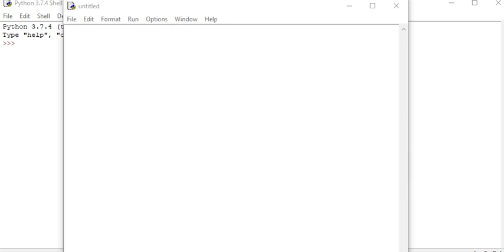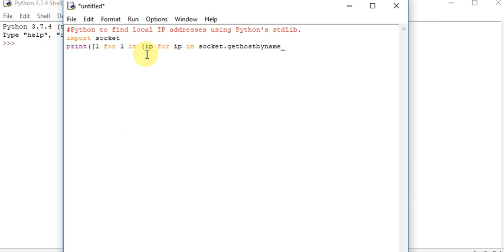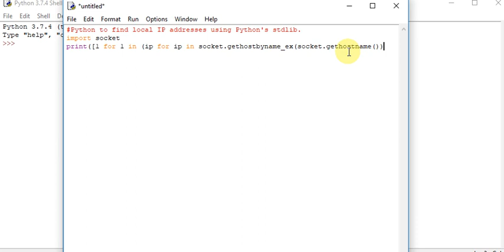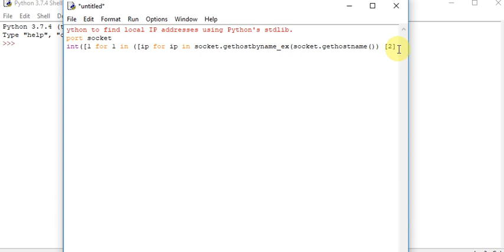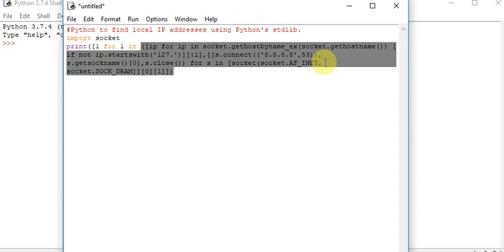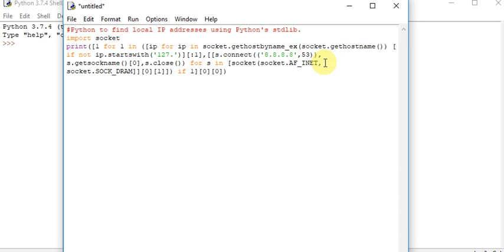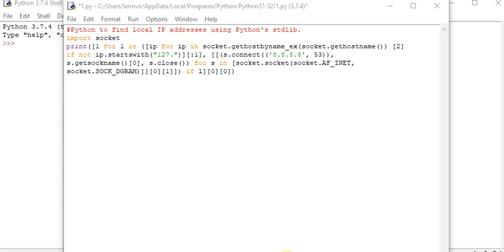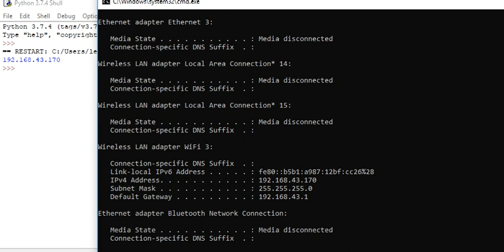Python to find local IP addresses